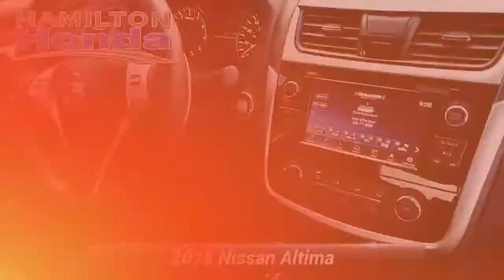Used 2018 Nissan Altima 2.5 SR, Hamilton Township, NJ 30172P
Hamilton Honda

Hamilton Honda is proud to offer this gorgeous-looking 2018 Nissan Altima in Pearl White. This vehicle has been fully reconditioned and comes with the following features; CVT with Xtronic.3 Month / Unlimited Miles, Preferred Limited Warranty. Vehicles 10 model years and newer with less than 100,000 miles are eligible for Preferred Coverage. See dealer for coverage details. Our Preferred Limited Warranty vehicles receive LIFETIME Car Washes*.CARFAX One-Owner.2.5 SR FWD CVT with Xtronic 2.5L 4-Cylinder DOHC 16VRecent Arrival! Odometer is 1325 miles below market average! 26/37 City/Highway MPG

[RLVID:30569:06cb54b74e00f3c0:b867c7a97d590cc2:1]